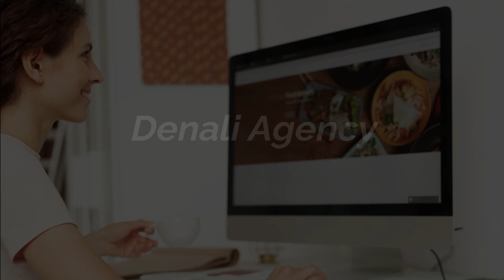Website Design Pleasanton